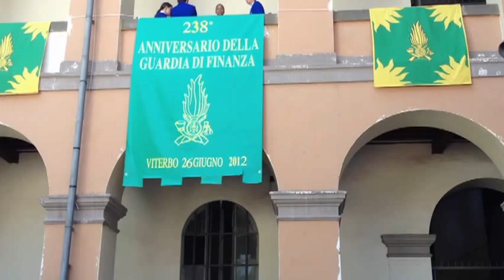238° Anniversario della fondazione della Guardia di Finanza.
Viterbo 26 Giugno 2012. Anniversario della Guardia di Finanza. Parla il comandante provinciale, col. Alfonso Amaturo.